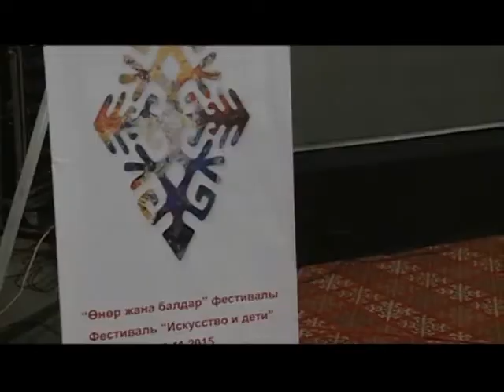Устатшакирт борбору "Өнөр жана балдар" фестивали 2015